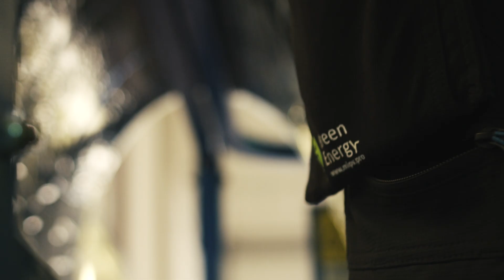Flixbus meets EUROPART | Solar cells from Green Energy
​ @FlixbusDe equips the first bus with solar cells in a pilot project! The aim is to make the coaches more sustainable by saving fuel and reducing emissions.